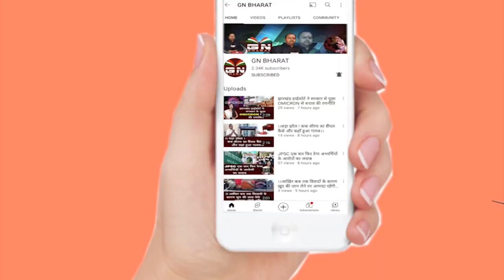रांची गोली कांड पर बोले Babulal Marandi कहा - सरकार अपराधियों से डरी हुई है या घिरी हुई है